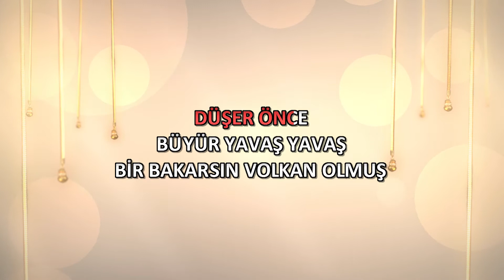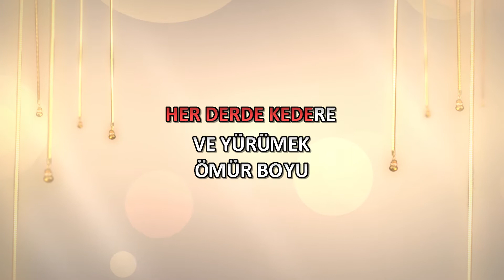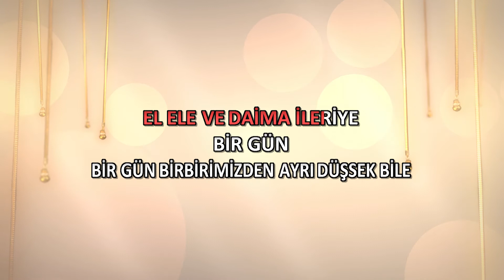Melike Demirağ- Arkadaş - Karaoke Öncesi Pratik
Full HD Karaoke Keyfi / Türkiye'nin Karaoke Kanalı
ArtvizyonKaraoke
Turkish Karaoke Channel